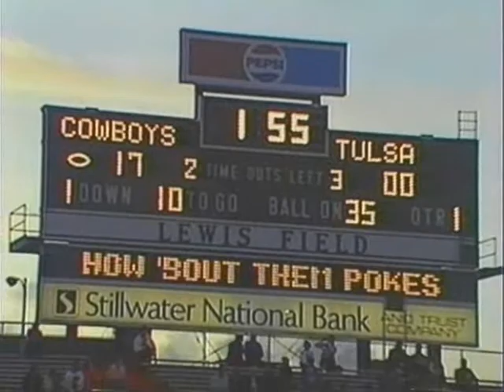That Heisman Season (clip 3)